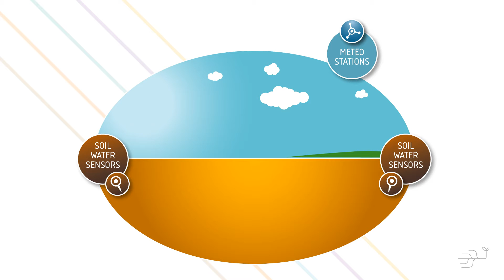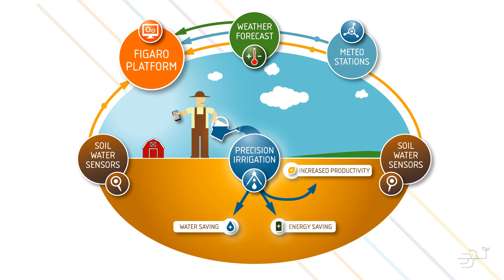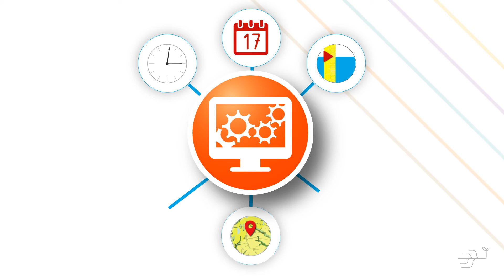FIGARO - Smart Precision Irrigation System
FIGARO is a EU-funded international project focused on developing the new precision agriculture Decision Supporting System (DSS) to improve irrigation management for increasing water productivity.